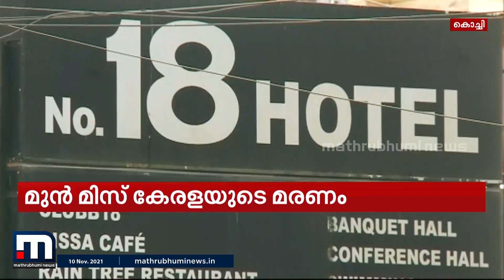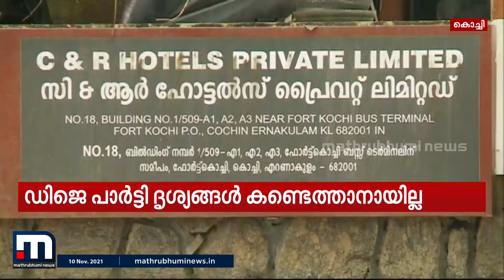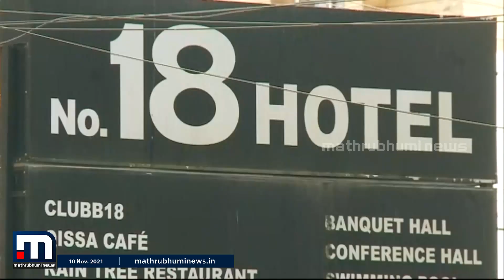അപകടത്തിന് പിന്നാലെ ഡി.ജെ. പാര്‍ട്ടി ദൃശ്യങ്ങള്‍ മാറ്റി?ഹോട്ടലില്‍ വീണ്ടും പരിശോധന| Mathrubhumi News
മുൻ മിസ് കേരള അടക്കം മൂന്നുപേർ വാഹനാപകടത്തിൽ മരിച്ച സംഭവത്തിൽ ഫോർട്ട് കൊച്ചിയിലെ
നമ്പർ 18 ഹോട്ടലിൽ പോലീസ് നടത്തിയ പരിശോധന അവസാനിച്ചു.

Happy viewing!